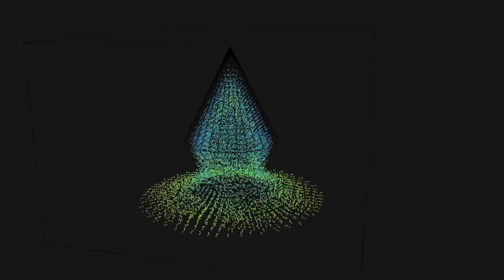Fountain Simulations - Cone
3d model created in Blender